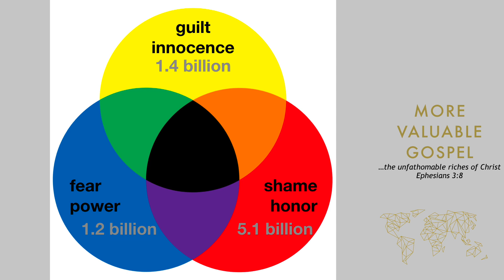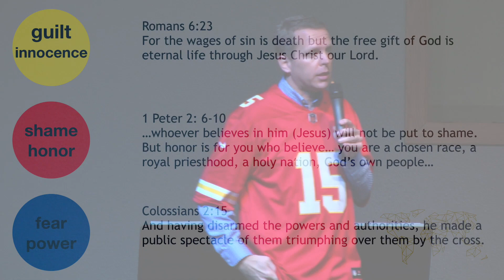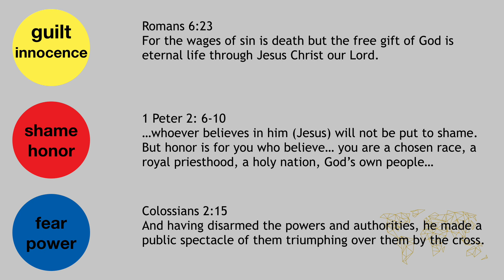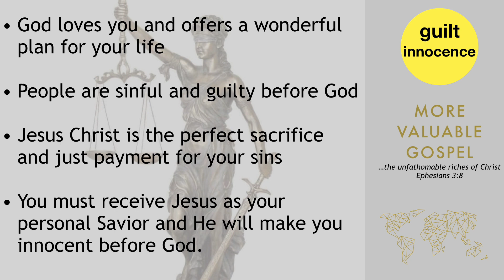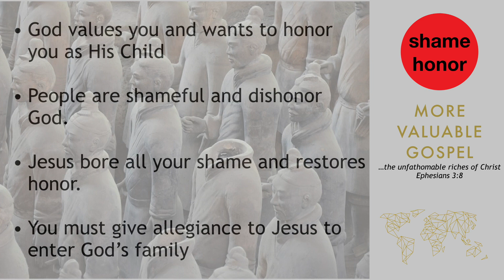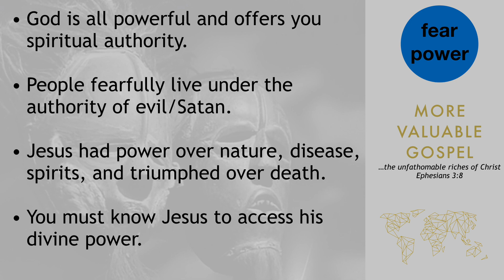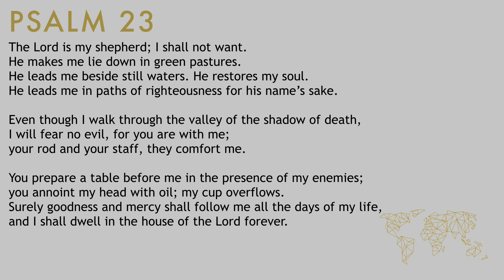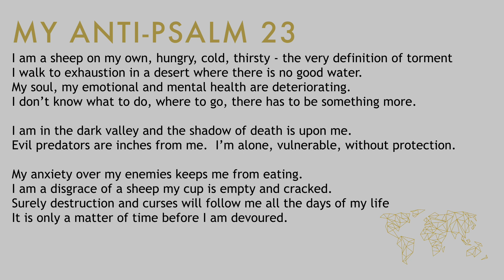Merrell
This video is about Merrell